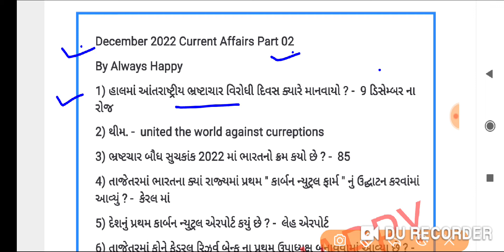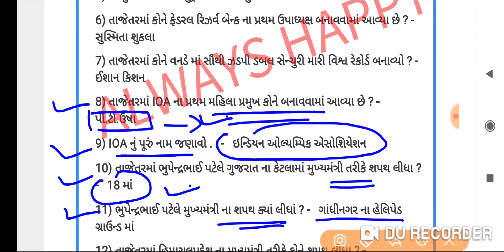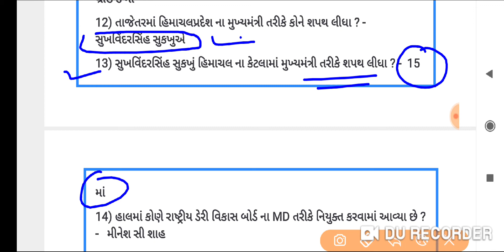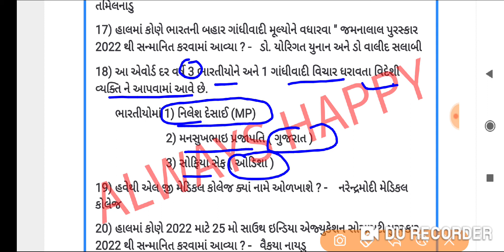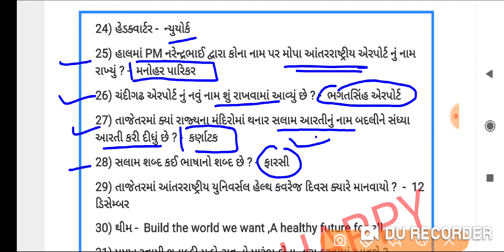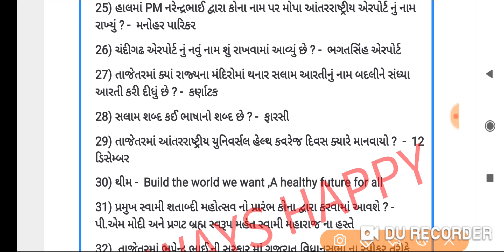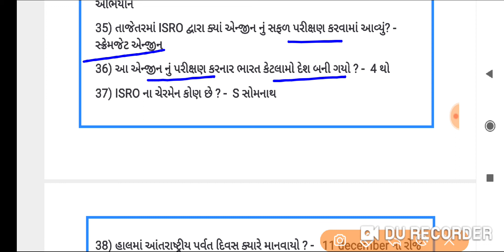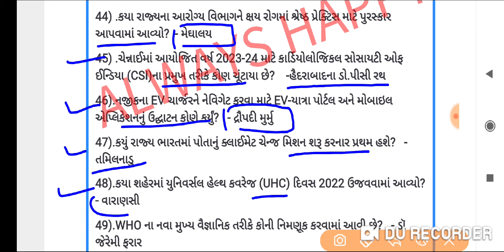December 2022 Current Affairs In Gujarati|Weekly current affairs2022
આ ચેનલ ઉપર દરરોજ નવી ભરતી વિશેની માહિતી તેમજ tet,tat,talati,gsssb clerk,binsachivalay, gpsc,conductor,તેમજ ગુજરાત સરકાર ની દરેક ભરતી માટેના મોડેલ પેપર,તેમજ સામાન્ય જ્ઞાન ના પ્રશ્નો અને દરેક મહિનાનું કરંટ અફેર્સ મુકવામાં આવે છે.

ડિસેમ્બર 2022 કરંટ  અફેર્સ પાર્ટ 01

સપ્ટેમ્બર 2021 થી માર્ચ 2022 સુધીના 1600 + કરંટ અફેર્સ ના પ્રશ્નો ફક્ત 25 રૂ માં

સપ્ટેમ્બર 2021 થી ડિસેમ્બર 2021 સુધીના 800 + કરંટ અફેર્સ ના પ્રશ્નો ફક્ત 20 રૂ માં

1 july 2020 to 31 december 2020 ના 1000 + પ્રશ્નો 130 પેજ ની પી.ડી.એફ ફક્ત 20 રૂ માં

૬ થી ૯ ધો ના સામાજિક વિજ્ઞાન ના મહત્વના 1500+ પ્રશ્નો ફક્ત 15 રૂ માં

ભૂગોળ ને લગતા મહત્વના 400 પ્રશ્નો ફક્ત 10 રૂ માં

કંડકટર ના 1 થી 5 મોડેલ પેપર ફક્ત 10 રૂ માં

Incident topics :

1) december 2022 current affairs
2) december 2022 current affairs by always happy
3) december 2022 current affairs pdf
4)  dec 2022 current affairs
5) december 2022 ka current affairs
6) pdf december 2022 current affairs 7)december to may 2022 current affairs
8) december to march 2022 current affairs 9) december to july 2022 current affairs 10)december to april 2022 current affairs